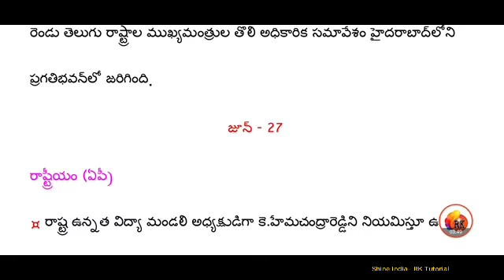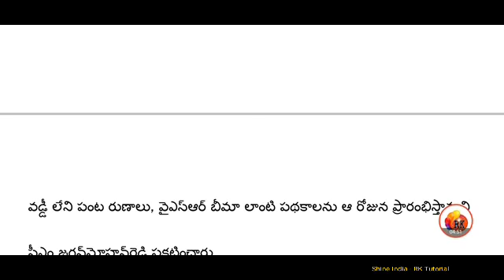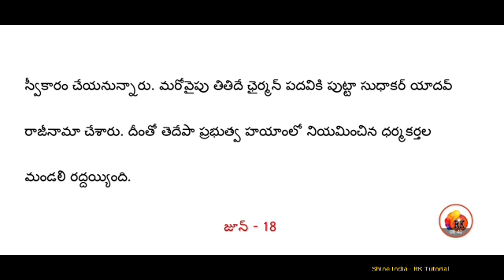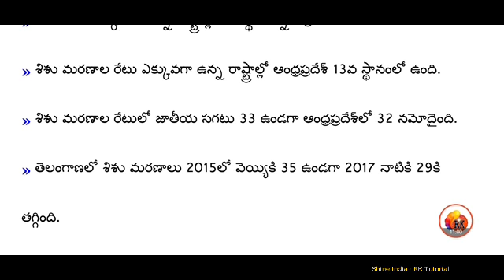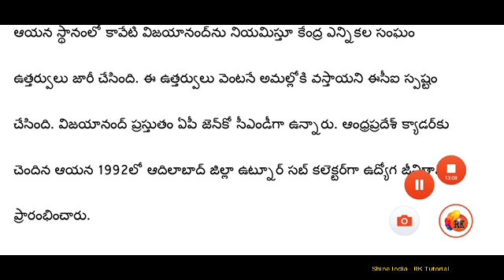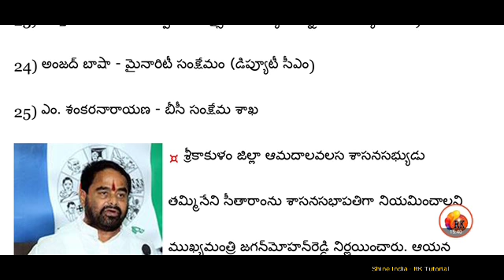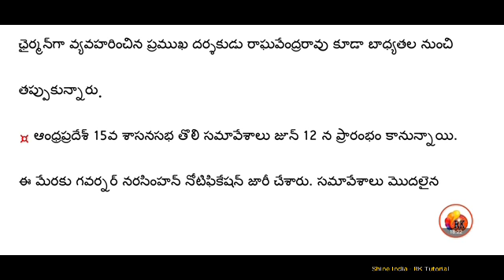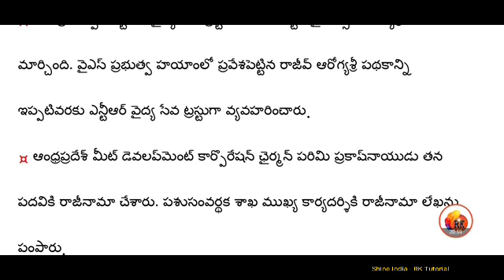ఆంధ్రప్రదేశ్ రాష్ట్రం || ముఖ్యమైన వార్తలు || జూన్ - 2019 ||గ్రామ సచివాలయ ఉద్యోగాల ప్రత్యేకం